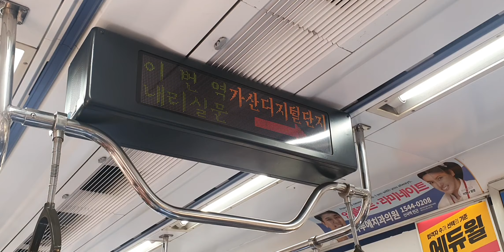20230326 수도권1호선 개정된 가산디지털단지역 개정된 "풍년" 환승안내송 Korea Seoul metropolitan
20230326 수도권1호선 개정된 가산디지털단지역 개정된 "풍년" 환승안내송 Korea Seoul metropolitan